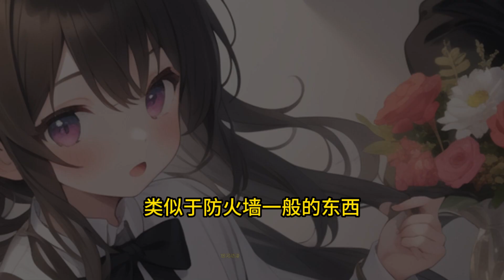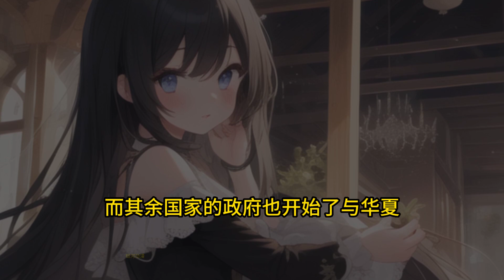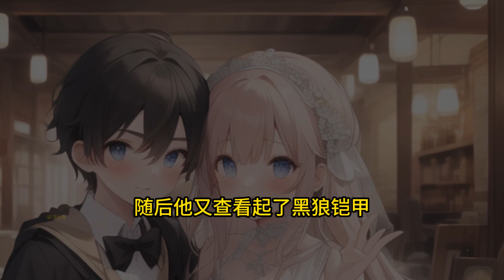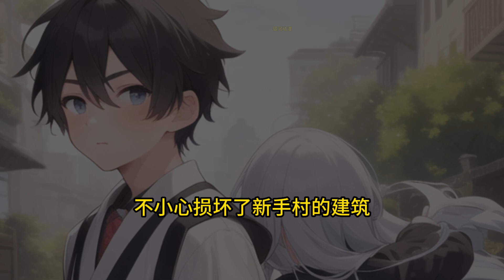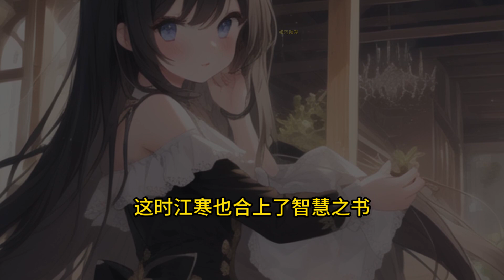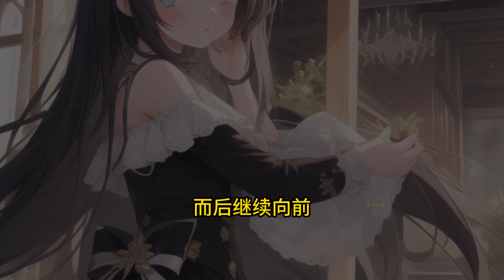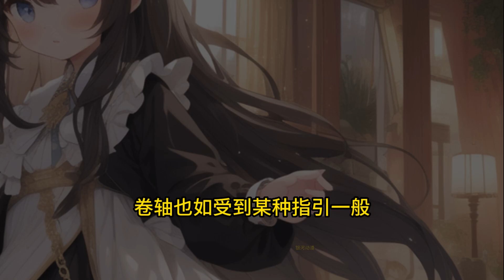《我双重神职，唯一不死》EP1-144 废物男主一直被人欺压，异世降临却继承神位，获得不死技能，逆袭之路开始！异能